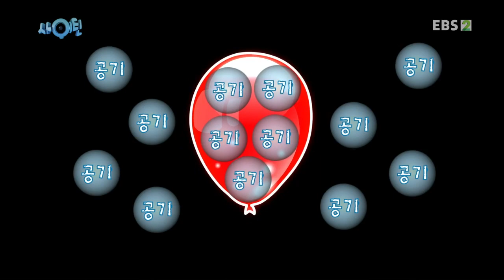생방송 판다다 - 10화- 뜬다 뜬다_#002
10화- 뜬다 뜬다,

[세상의 모든 법칙] 나는 왜 늘 걱정을 달고 살까? [사이틴-백만이의 지구 뉴스] 부력 [괴짜들의 천재 탐구] 발명가 라이트 형제 2부 [스쿨랜드-과학] 120살 지퍼 이야기 (지퍼의 응용),